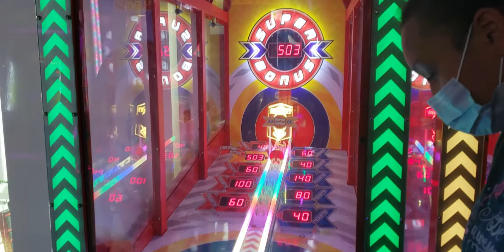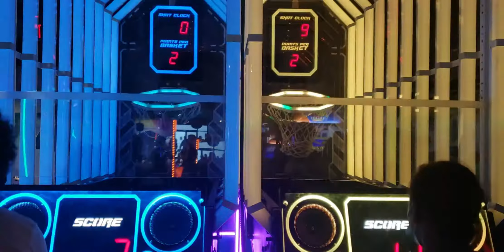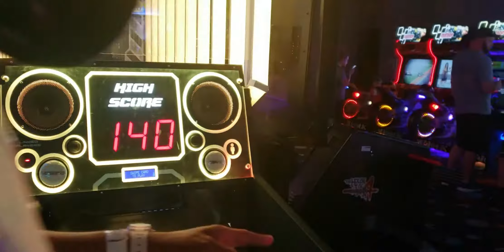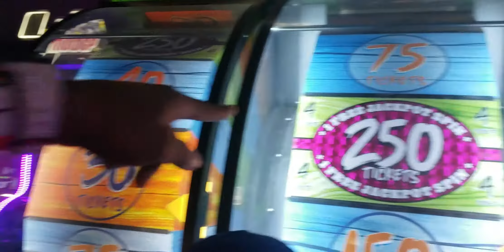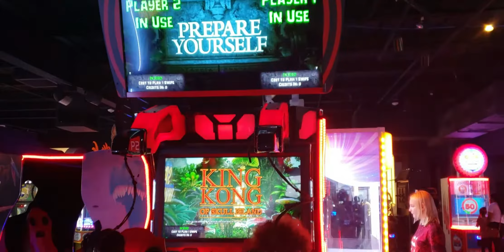BIRTHDAY AT ALLEY CATS | NEPHEW'S FOOTBALL GAME | Vlog 18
A hugh shoutout to our neice who celebrated a birthday! Also, another hugh shoutout to our nephew on his football game. Way to go!

BIRTHDAY AT ALLEY CATS  | NEPHEW'S FOOTBALL GAME